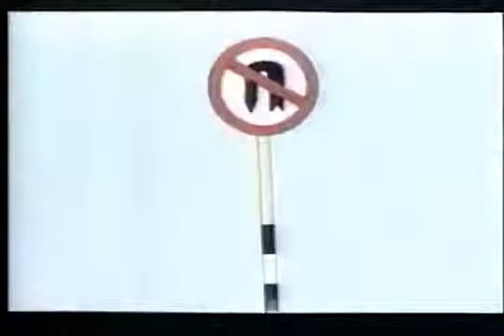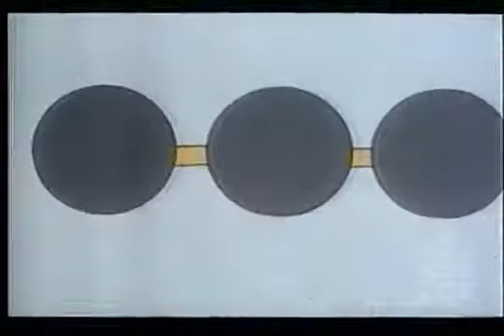Una lección a Papá 1989 (Restaurado) - Animados cubanos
Mario Rivas - 1989